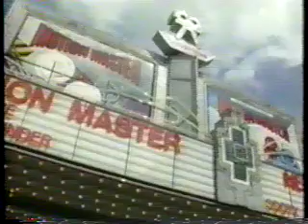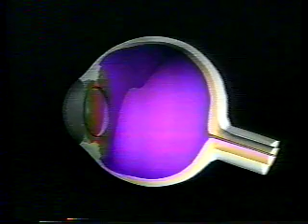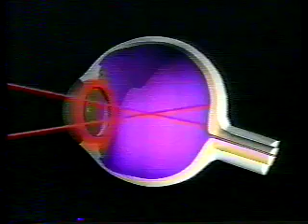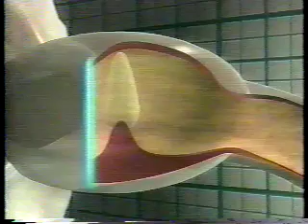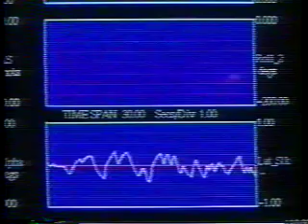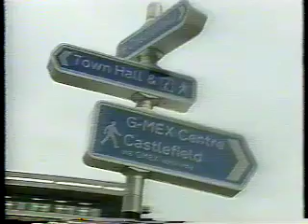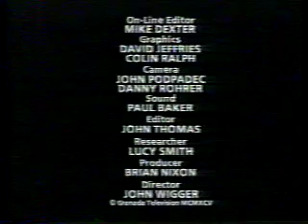Special Senses balance and vision